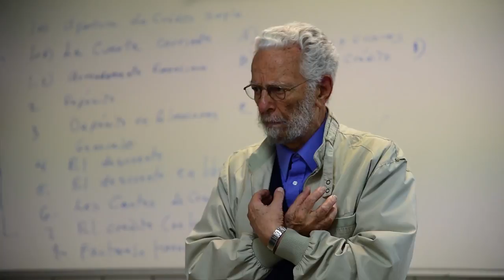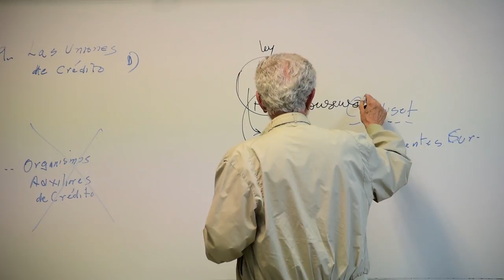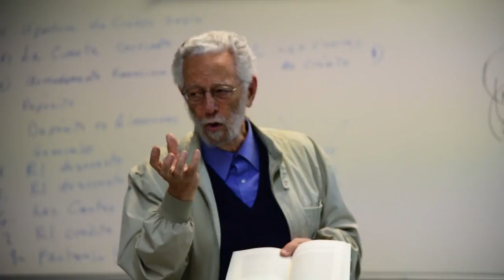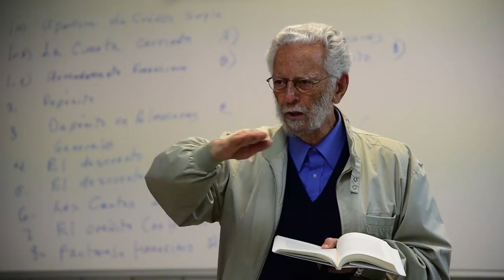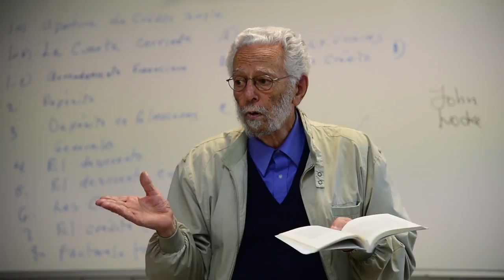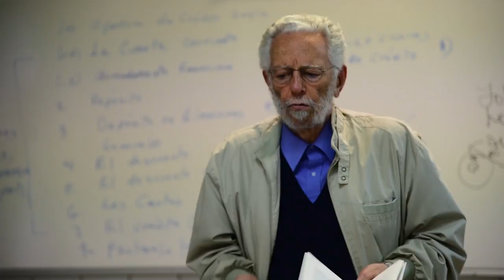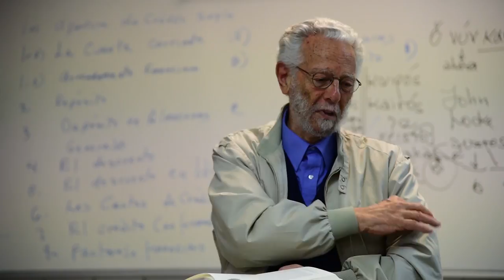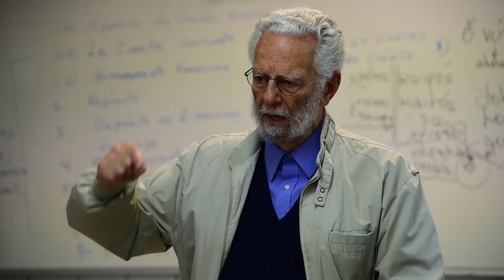Enrique Dussel Ética de la Liberación, Clase 9 (09-Mzo-2017)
Novena clase del Dr. Dussel en UAM-Iztapalapa
Tesis 11 y 12.
-Los tres principios éticos y la afirmación de la vida de la víctima, consenso y comunidad.

-Praxis de liberación y desmantelamiento de la praxis moral de dominación y liberación del dominado.

-Ruptura de la Ley Injusta y su sistema normativo desde la alteridad, la víctima y el pueblo.

-Ruptura del extractivismo y neoextractivismo por las manos del pueblo libre.